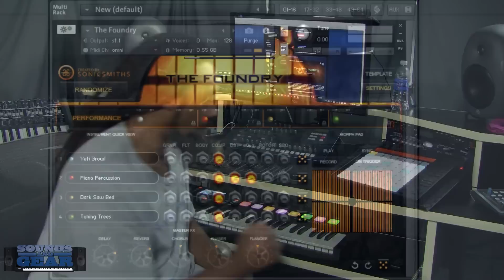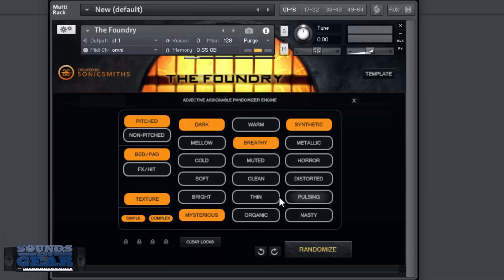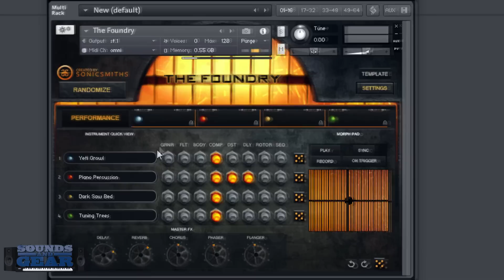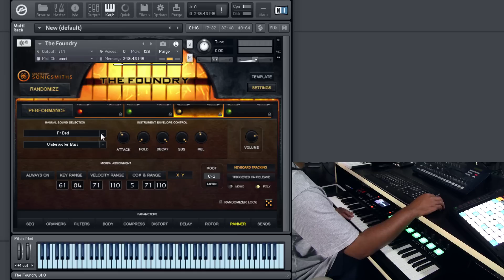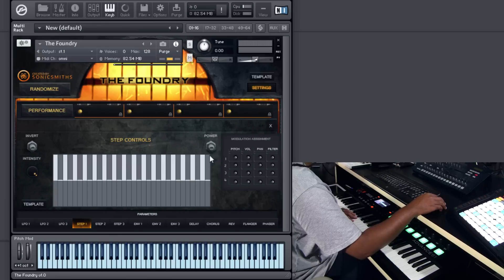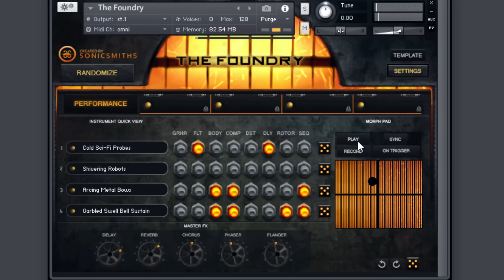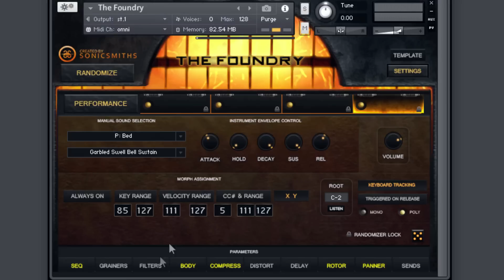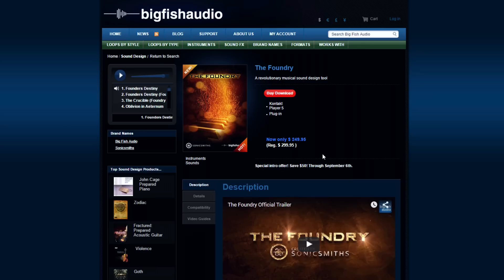Big Fish Friday: Reviewing of The Foundry by Sonicsmiths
Back with another Big Fish Friday and today I'm checking out a new sound design library by Sonicsmiths called "The Foundry". It's a Kontakt library with no presets, you just get soundsources and 4 voices that you can mix and match either manually or using the randomization engine with it's adjective based browser. Pretty cool!